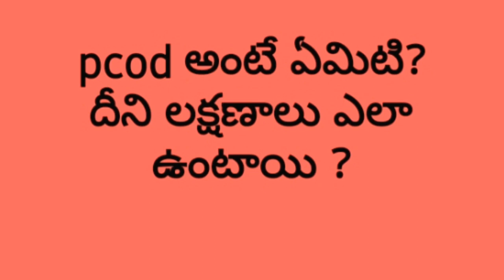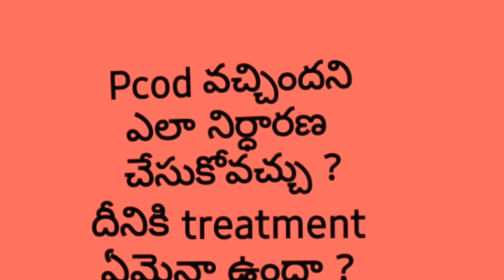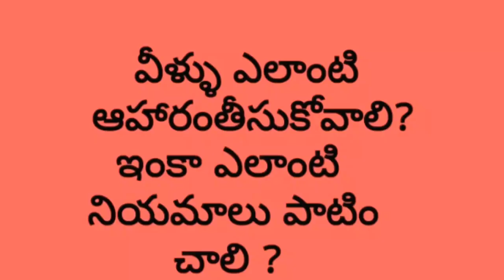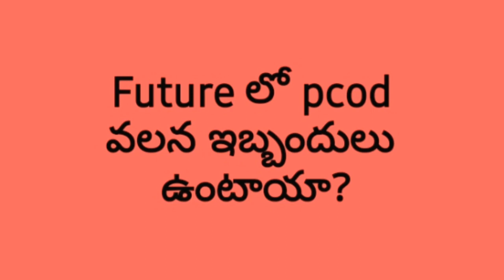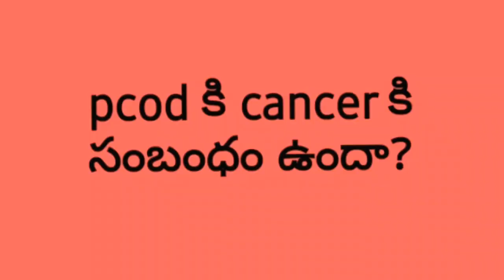PCODproblemఉందా పిల్లలుపుట్టేఅవకాశంఉందా...లేదా? ప్రతీఅమ్మాయితప్పకుండాతెలుసు కోవాల్సిన విషయాలు.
Dr Aruna kumari Araveeti.
MBBS,DGO, Gynecologist & Infertility specialist
Neravati Hospitals
#1-184,opp.Head post office
Nandyal-518501
Ph.08514-246136, 221111

courtesy by
sunny telugu channel

any business queries insta me at...